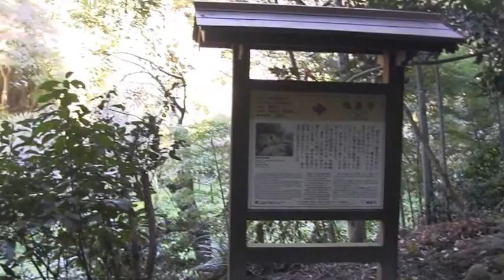鎌倉瑞泉寺の紅葉ー11/29日午前10時に参拝、紅葉のピークはまだ12月中旬とか①